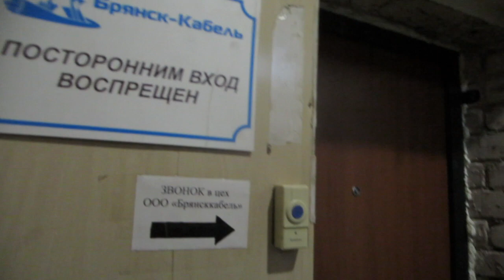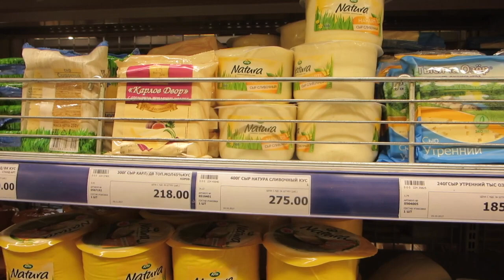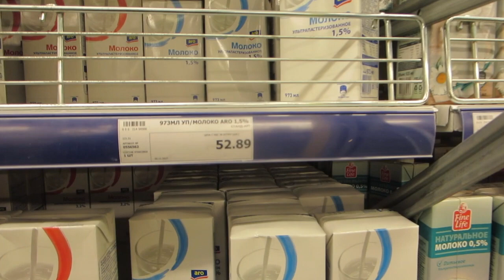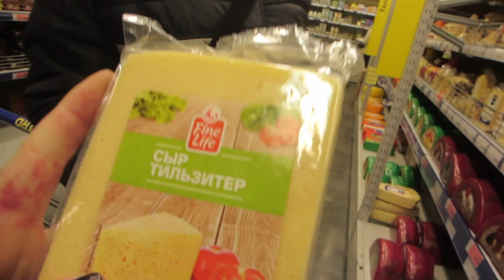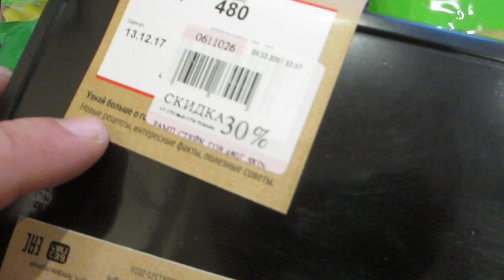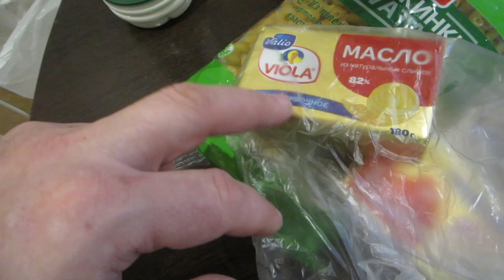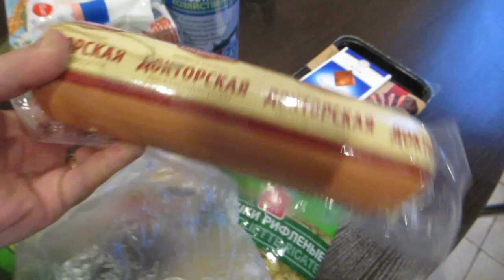ВЛОГ:СЕРИАЛ.В METRO И ПОКУПКИ ОТТУДА.ТАНЯ В ГОСТЯХ.УЖИН.(7.12.17г)